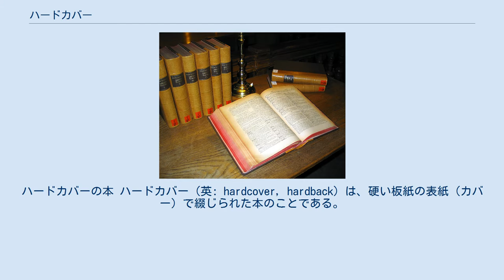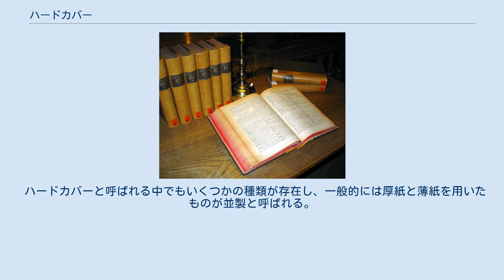ハードカバー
書字・形態別の書物
ハードカバーの本 ハードカバー（英: hardcover, hardback）は、硬い板紙の表紙（カバー）で綴じられた本のことである。
上製本、本製本、厚表紙本、ハードバックと表記されることもある。
 ハードカバーの表紙は、厚紙とそれを覆う薄紙、布、皮などから構成される。
一般の商業的なハードカバーはペーパーバックと同じく折丁を背表紙に接着剤で固定する無線綴じという技法を採用しているが、昔の書籍では背表紙に糸や針金で綴じる糸かがり綴じが使用されていた。
本来のハードカバーの表紙は、印刷技術がない当時に羊皮紙を使用することによって高価で作成が大変となっていた書籍を保護するため、使用されたものである。
その際、表紙を装飾するためにさまざまな装飾が芸術として発展した。
 製本の手間と材料のコストから、ハードカバーはペーパーバックより高価になる傾向がある。
ハードカバーで刊行される書籍は、造本の堅牢さを要求される百科事典、少部数で利益を出す必要がある専門書、高額でも需要が期待できる著名な作家の小説やエッセイなどである。
ハードカバーで出版された書籍で良く売れたものは、しばらく後にペーパーバックで出版されることが多い。
 ハードカバーと呼ばれる中でもいくつかの種類が存在し、一般的には厚紙と薄紙を用いたものが並製と呼ばれる。
上製本は布張りやレザーなどを使用し、題名や著者名などは印刷ではなく打刻されている場合もある。
 表紙を覆う紙のことをカバーというのは和製英語であり、本来の英語ではdust jacket（ダストジャケット）、wrapper（ラッパー）などが使われる。